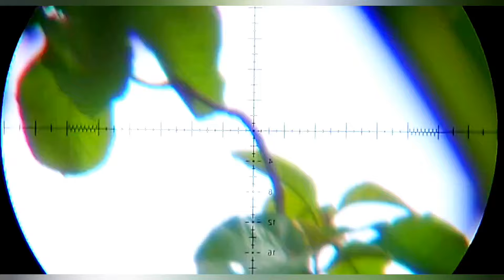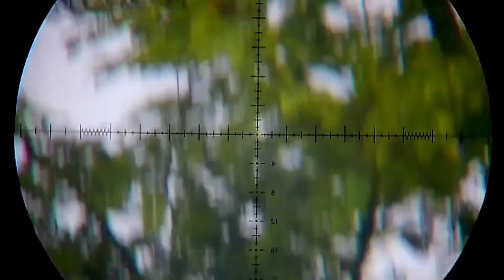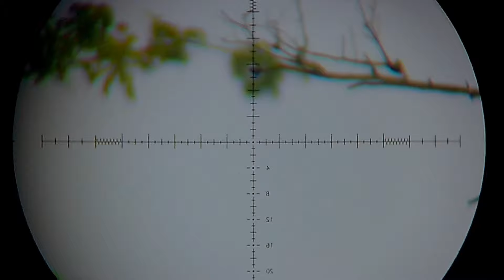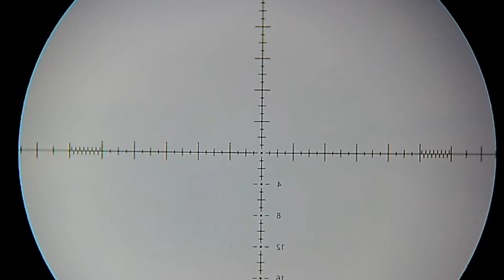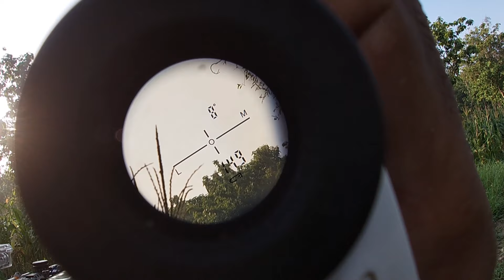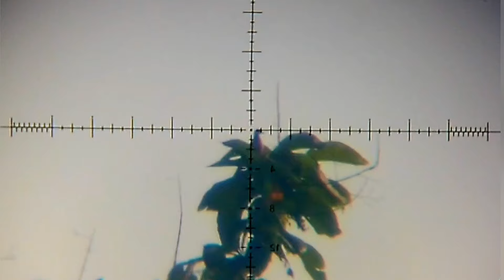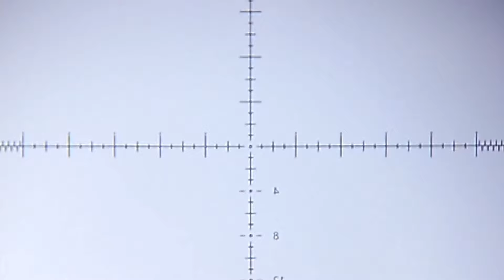panen tekukur 150 meter hajar dengan laras pendek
suling 40 cm camber rx tu sopot BST SLUG 1020 fps